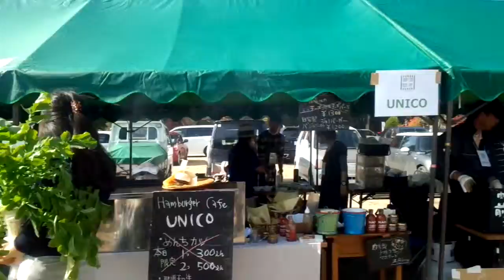那須朝市 2014 二日目 ちんどんや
那須朝市